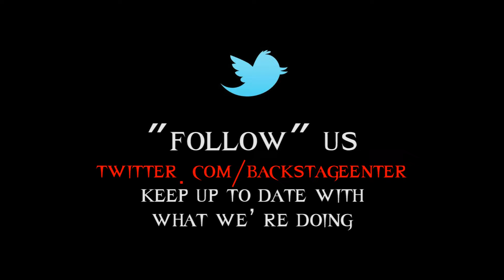Jared Gomes - Hed PE Interview at Sokol Auditorium - Backstage Entertainment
"Like" Backstage Entertainment on Facebook to enter in contests to WIN autographed prizes from bands we interview

Jeremy Lafrentz of Backstage Entertainment interviews Jared Gomes from Hed PE before their show at Sokol Auditorium in Omaha, NE, on May 6, 2012.